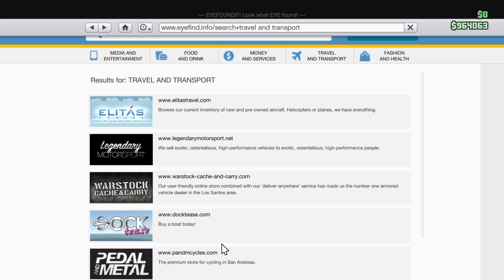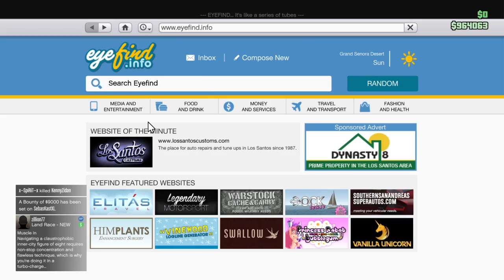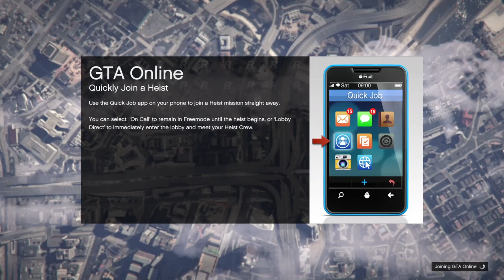GTA Online | Heist | De Neefjes | PS4